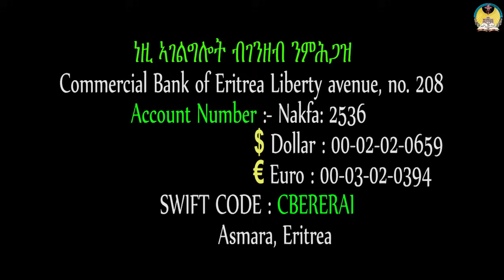lisan tewahdo web TV: ዜና ቤተ ክርቲያን የካቲት 2